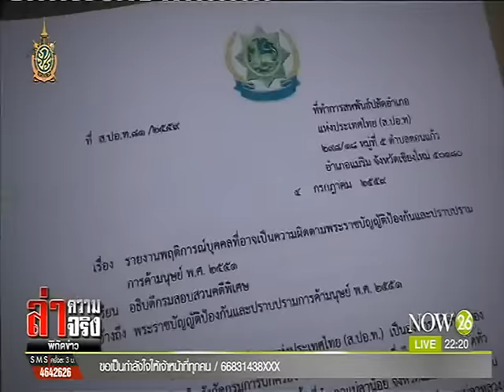News กองปราบฯ บุกจำลองเหตุการณ์ คอนโด "หญิงไก่"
ล่าความจริง พิกัดข่าวค่ำ : กองปราบฯ บุกจำลองเหตุการณ์ คอนโด "หญิงไก่" "NOW26" 4-7-59